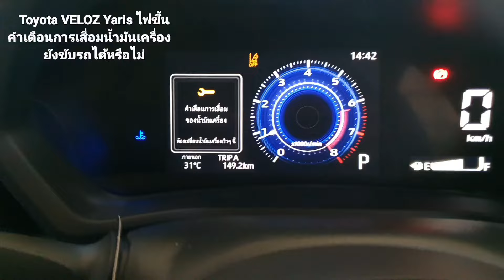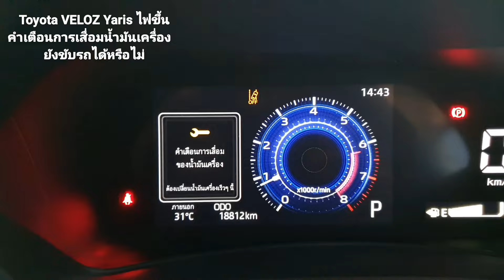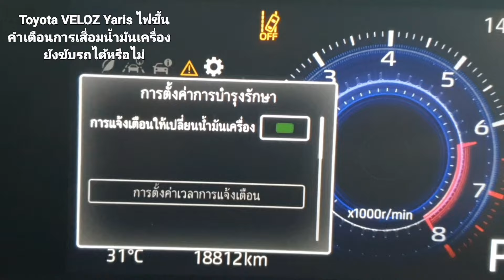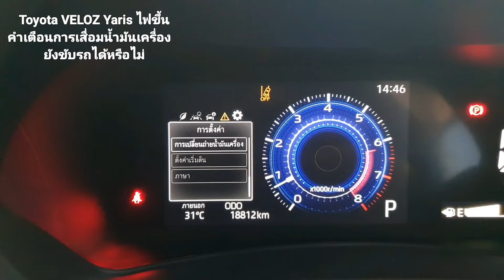Toyota Veloz Yaris ไฟขึ้นคำเตือนการเสื่อมน้ำมันเครื่อง ยังขับรถได้หรือไม่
Toyota Veloz Yaris ไฟขึ้นคำเตือนการเสื่อมน้ำมันเครื่อง ยังขับรถได้หรือไม่ ต้องเปลี่ยนน้ำมันเครื่องเร็วๆนี้ TOYOTA Smart Plan แพ็กเกจอะไหล่เช็กระยะ รุ่นVeloz